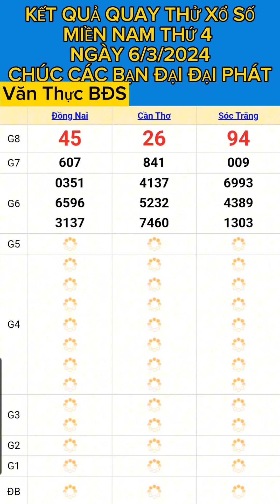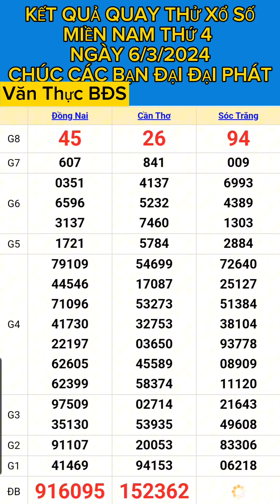KẾT QUẢ QUAY THỬ XỔ SỐ MIỀN NAM THỨ 4 NGÀY (6/3/2024) CHO CÁC BẠN THAM KHẢO